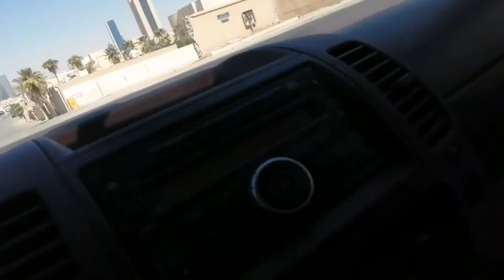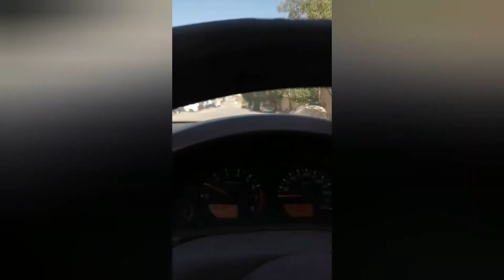D inaasahang pag tulong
chad tv rp